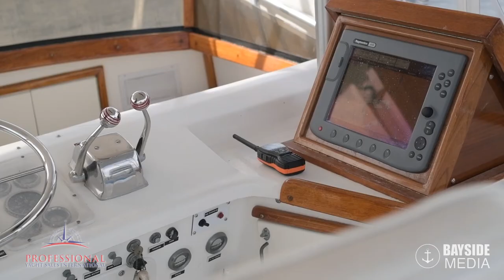Post Time Running Video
1984 Post 43" Sport Fish "Post Time" Running video